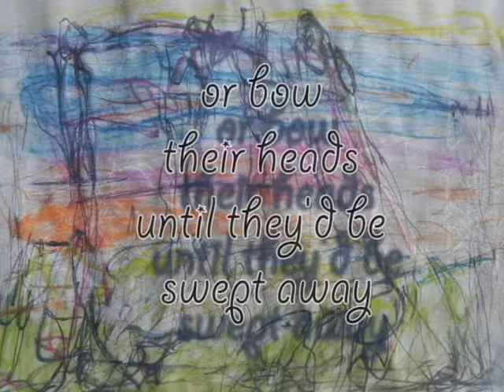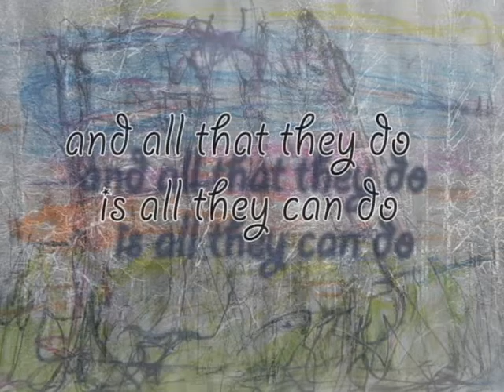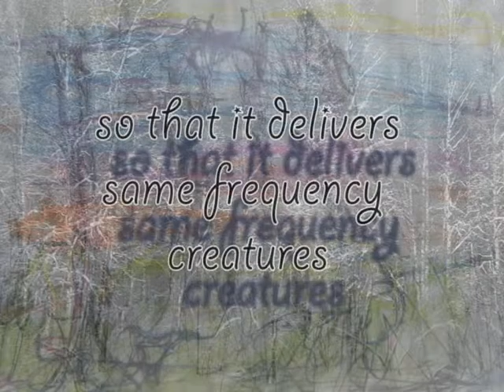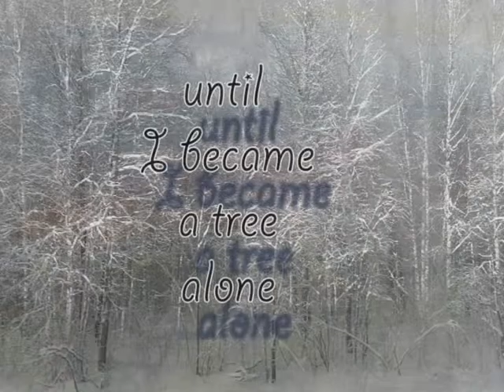tree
poetry, video, drawing, sound mix and spoken by Alin Diraduryan
guitar by Robbert van Nispen
photography (Siberian forest)  by Frank van der Linden
region: Krasnoyarsk Krai, Russia

I never knew
trees move
always
with all of their insides
along horizontal lines
and towards vertical ups
in curly circular
turbulent motions
and never keep still
reach to the tiniest
veins
on top
one by one
time by time
non stop
and unitedly
create wind
All of the winds of the planet!
I thought it was otherwise
I thought they kept still just
Wait to speak somehow or mumble
until the winds would show up or
bow their heads
until they'd be swept away
choicelessly accept move or die
but no
they move as such ...
by all their insides
so that
winds are created
upon their dance request
It is a call to ventilate the earth
and they have eyes !
different than ours
they can see multiple skies
they whirl
so clouds can pass
faster than we know to see
they see
as if we accelerated a camera motion
but also they see more skies than one
not like us ….just one
not like us …...only when we look up
cause their eyes make the clouds and skies pass
and all that they do  is all they can do
because they are rooted to the earth
fully …. here they are
always one with the earth
always supported by the earth
only to create that curly vertical
neverending motion
so that it delivers
same frequency creatures back to the earth
I never knew that they are so busy
always at breathe is not easy
for simpler ones like us
imagine not a gap alone
oh no
I never knew
until I became
a tree
alone